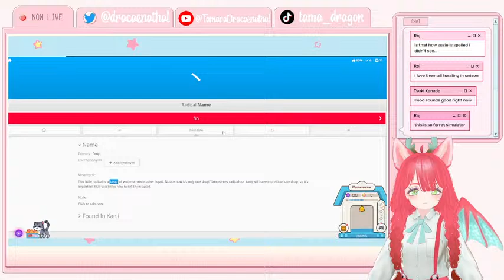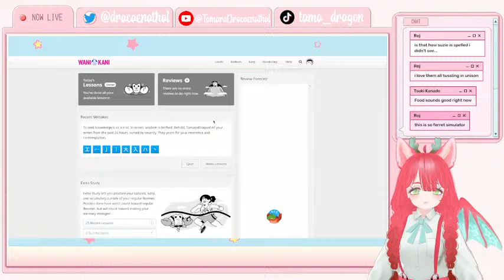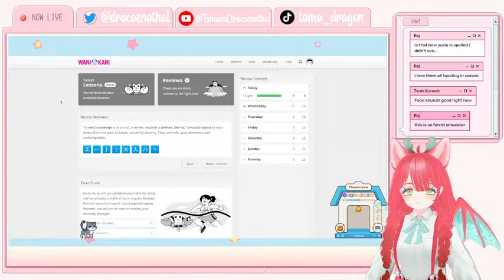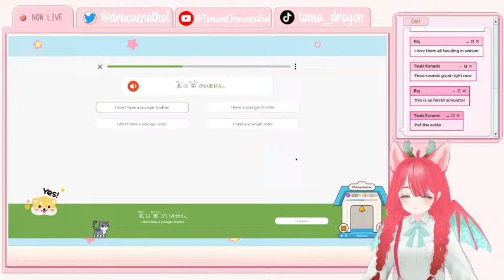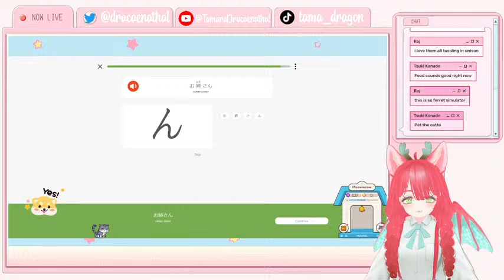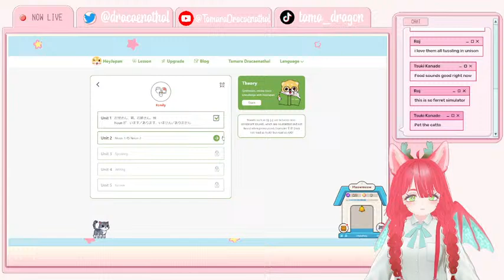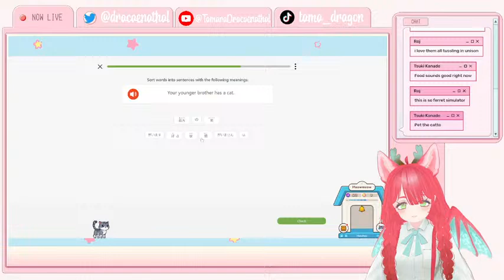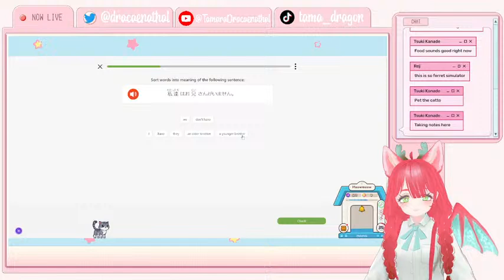WEEKLY PETS! The Ferrets are upon us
I've learned how to mod

-- Start and End Screens: dvivnv
-- Stream Overlay: dvivnv